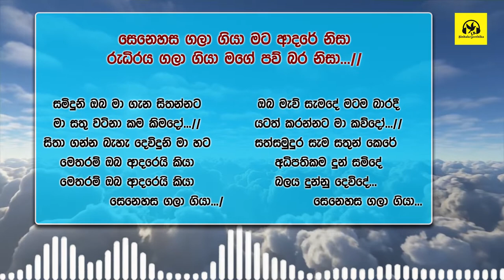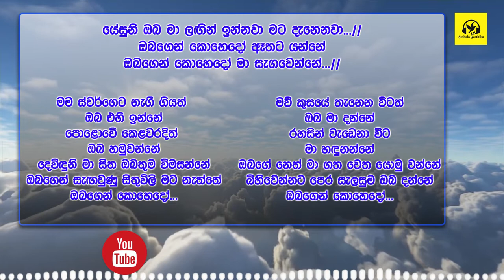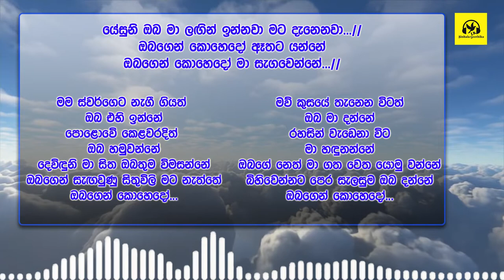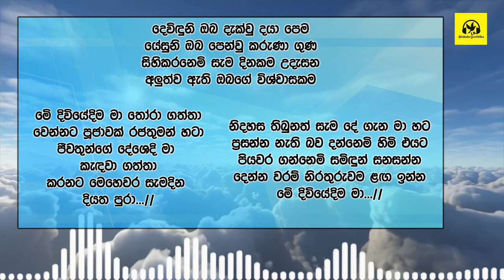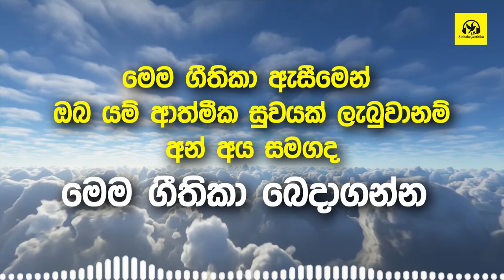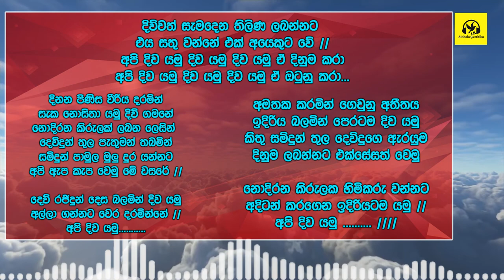Best Sinhala Hymns of Pastor Lucky Senevirathne | දේවගැති ලකී සෙනවිරත්න ගීතිකා sinhalageethika🇱🇰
Hymns List :
1. සෙනෙහස ගලා ගියා
2. ජේසුනි ඔබ මා ලගින්
3. දෙවිදුනි ඔබ දැක්වු දයා පෙම
4. ලොව ගලවන්නට සමිදුන් ආවා
5. දිව්වත් සැමදෙන

Singer : Pastor Lucky Senevirathne

💡 මෙම ගීතිකා අන් අය අතරද Share කරන්න..

-  ක්‍රිස්තියානීගීතිකා ජීවමාන යාච්ඤාව කරුණාව ප්‍රසංශාව දේශන නමස්කාරය ආශිර්වාදය බව්තිස්මය දේවදරුවන් බලවත්යාච්ඤා සුවමෙහෙයන් කිතුණුචිත්‍රපට
-  ශුද්ධාත්මයන් පියාණන් පුත්‍රයාණන්